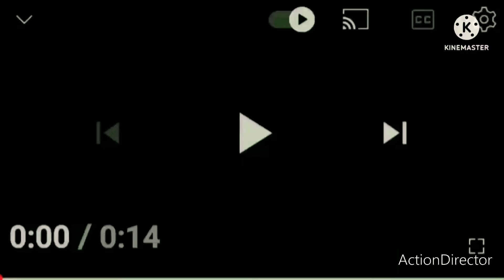OLAF PRESENTS - The Addams Family (2019)